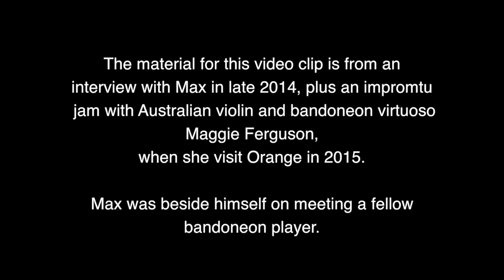Max Fricke - oldest bandoneon player dies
He shared the love of music with many people in Germany during his youth and then in his 30's in Orange, Australia. We were lucky to have such a talent residing in our town.
This video clip is from material garnished from our first interview with Max to obtain his life story. Like a true star some topics were off limited.
He was over the moon to meet Maggie Ferguson, Australian violin & bandoneon play who is also a teacher at the Sydney Conservatorium. Maggie was so impressed by Max that she invited him along to one of her classes to impress her students.
The bandoneon has 144 notes while the piano has 88, so by those figures alone you can understand the instrument is a hand full to learn. Max played all his tunes from memory; no music sheets. He would listen to the tune a few times and that was sufficient for him to play it.
In early November we booked a Wednesday to video Max, (one last time), playing his bandoneon at the retirement village he occupied, but on the Monday he was taken to hospital for treatment. A few weeks later his body gave up.
We learnt at his funeral that Max was a very good chess player which explained his determination, excellent memory, forthright approach and a desire to always do things correctly. No half measures, was Max.